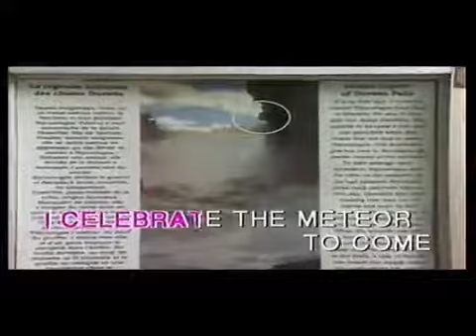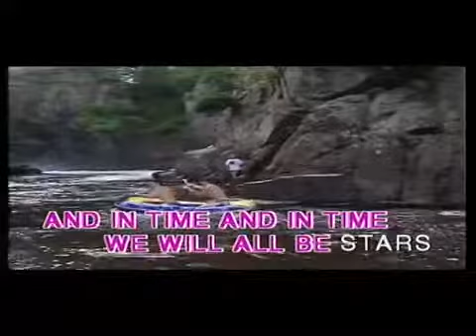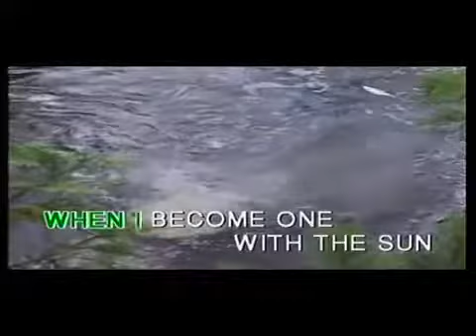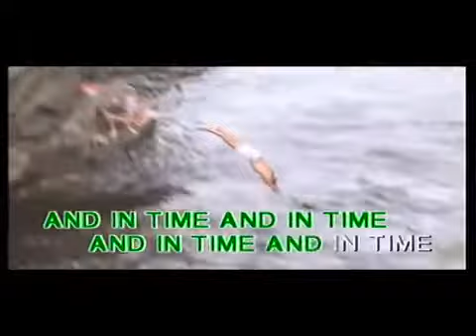I Sing The Body Electric polygram